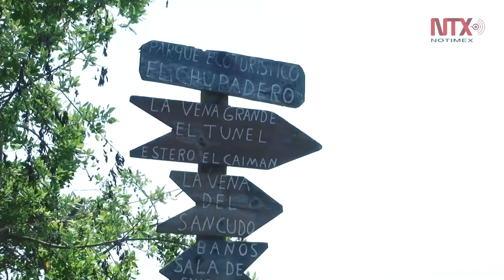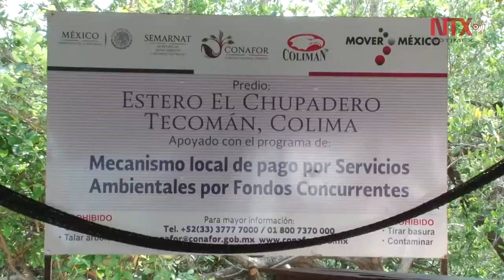Pescadores rescatan manglares en Colima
En los límites de Colima y Michoacán, la reserva natural del estero El Chupadero sirve como refugio para cientos de especies de aves y para la preservación de mangle rojo y blanco